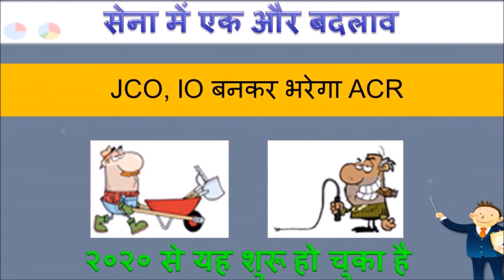सेना में JCO भरेगा ACR अब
senior jco fill the acr of sepoy , naik etc